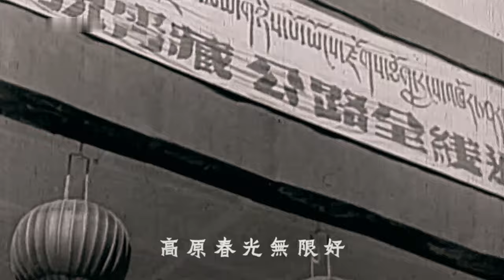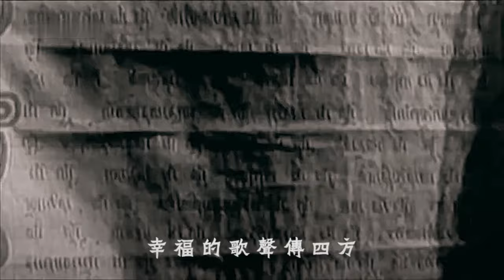翻身農奴把歌唱 Serfs, Arisen, Sing in Praise ― 武警合唱團 | 西藏民主改革紀實 | ⦇EN CC⦈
上千年以來，西藏實行「政教合一」的僧侶貴族專政的封建農奴社會，其制度代表人物是達賴喇嘛等宗教上層人士。1951年4月，以阿沛 • 阿旺晉美（ང་ཕོད་ངག་དབང་འཇིགས་མེད་）爲首的西藏地方政府代表團，終於下旬抵京談判。同年的5月23日，中央人民政府的全權代表和西藏地方政府的全權代表在北京簽訂《中央人民政府和西藏地方政府關於和平解放西藏辦法的協議》（簡稱《十七條協議》），宣告了西藏的和平解放，挫敗了美英等阻撓談判的陰謀。1955年，西藏自治區籌委會成立。與此同時，廣大民眾提出實行民主改革，也有一部分中上層人士表示對西藏舊社會制度作全面改革。

中央政府雖然與原西藏地方政府簽訂了《十七條協議》，但西藏的社會制度仍然是「政教合一」 的僧侶貴族專政的封建農奴社會。《十七條協議》第四條規定：｢對於西藏的現行政治制度，中央不予變更。達賴喇嘛的固有地位及職權，中央亦不予變更。各級官員照常供職。」 第十一條規定：｢有關西藏的各頂改行事宜，中央不加強迫。西藏地方政府應自動進行改革，人民提出改革要求時，得採取與西藏領導人員協商的方法解決之。｣

1959年民主改革前，西藏長期處於「政教合一」、僧侶和貴族專政的封建農奴制社會，其黑暗、殘酷比中世紀歐洲的農奴制度有過之而無不及。舊西藏通行了幾百年的《十三法典》和《十六法典》，將人分成三等九級，明確規定人們在法律上的地位不平等。西藏檔案館保存的史料表明，舊西藏佔人口不到5%的官家、貴族和寺院上層僧侶等農奴主，佔有西藏幾乎全部耕地、牧場、森林、山川以及大部分牲畜。超過舊西藏人口90%的農奴被農奴主當作私有財產，可以隨意買賣、轉讓、贈送、抵債和交換。農奴主還可在自己的莊園私設監獄。刑罰包括剜目、割耳、斷手、剁腳、抽筋、投水等。

農奴主用差役和高利貸對農奴進行殘酷的剝削，僅當時西藏地方政府徵收的差稅種類就達200多種。農奴爲農奴主支的差，名「烏拉」，佔農奴戶勞動量50%以上，高者可達70%到80%。農奴成年累月地辛勤勞動，卻連溫飽也得不到保障，經常要靠借高利貸勉強糊口，高利貸年利率高達20%到30%，使借貸者利滾利，造成永遠還不完的「子孫債」和以藉貸人和擔保人全部破產而告終的「連保債」。藏族民諺中描寫道：｢農奴身上三把刀，差多、租重、利錢高；農奴面前三條路，逃荒、爲奴和乞討。｣

在20世紀上半葉的西藏，與反帝愛國和親帝賣國鬥爭相交織的，主要是農奴階級與封建農奴主階級的鬥爭，是代表先進生產力的社會進步力量與極力維護落後生產關係的守舊勢力之間的鬥爭。在西藏，封建農奴制度曾經作爲相對先進的社會制度取代了奴隸制度，而隨著藏族社會的不斷發展，它又逐漸蛻化成了阻礙社會生產力發展、阻礙社會進步的落後、腐朽、守舊的製度。

因此，以達賴喇嘛爲首的上層農奴主反動集團自西藏解放以來一直蓄意破壞協定，企圖永遠保存農奴制。雖然毛澤東曾在1956年寫信給達賴喇嘛，表示不准備立即在西藏進行民主改革，但達賴喇嘛等舊西藏上層集團和一些農奴主仍在1959年3月發動了撕毀《十七條協議》的武裝叛亂。他們打著「反對漢人」的旗號，陰謀分裂祖國，反對西藏百萬農奴強烈要求的社會改革。但是他們的叛亂，很快就被人民解放軍在廣大農奴的支持和配合下平息，達賴本人逃到印度並成立「流亡政府」。本屆人大代表的新雜 • 單增曲扎回憶說：｢『3 • 14』事件的參與者中，就有很多是不明眞相的年輕人。｣

1959年3月28日，中央政府宣佈解散西藏地方政府，由西藏自治區籌備委員會行使西藏地方政府職權，在西藏正式開開啓民主改革，廢除「政教合一」的封建農奴制，使百萬農奴和奴隸獲得了人身自由，分得土地，並享有法律所規定的政治權利。

民主改革是分階段、並有跟步驟進行。

第一步是開展「三反｣（反對叛亂、反對烏拉差役制度、反對人身依附制度）和減租減息運動。在農村，對於參加叛亂領主的土地實行「誰種誰收」的政策；對於未叛亂領主的土地，實行「二八減租｣（領主得二，佃戶得八）。同時，解放家奴，廢除人身依附。在牧區，對於參加叛亂牧主的牲畜，由原放牧的牧民放牧，收入歸放牧的牧民所有；對於未參加叛亂牧主的牲畜，仍歸牧主所有，但減少牧主的剝削，增加牧民收入。新雜 • 單增曲扎又回憶說：｢當時人們從家裡拿出地契放在一起燒，然後通宵達旦地圍著火跳鍋莊。｣

第二步是對參加叛亂領主的生產資料實行沒收，分配給貧苦農、牧民；對於未參加叛亂的領主，採取贖買的政策，國家出錢贖買他們的生產資料，無償分配給貧苦農、牧民，農、牧主也分得一份生產資料。

由於這些政策、辦法和措施，是根據實際情況制定的，因而得到了各階層人民，首先是貧困農奴和奴隸的歡迎，也爭取了更多的上層人士的理解和合作，保證了西藏民主改革順利進行。到1960年底，西藏基本完成了土地改革，全區各地普遍建立了共產黨領導下的農牧民協會、平叛保畜委員會等群眾組織，並在此基礎上建立了各級人民政權。

民主土地改革運動是西藏歷史上最廣泛、最深刻、最偉大的社會變革，西藏從此廢除了黑暗的封建農奴制，建立起全新的社會制度，百萬農奴實現翻身解放。千百年來被當作｢會說話的牛馬｣的農奴和奴隸，掙脫了身上的鎖鏈，第一次成爲眞正意義上的「人」，成爲自己命運和西藏社會的主人，開啟了西藏人民當家作主的新時代，譜寫了人類文明史上的光輝篇章。

民主改革以來，在中央人民政府的關懷和全國人民的支援下，西藏各族人民以主人翁的姿態迸發出創造美好生活的巨大熱情，推動西藏經濟社會實現了跨越式發展，各項事業取得了舉世矚目的歷史性成就。2009年1月19日，西藏自治區人大常委會主任列確（ལེགས་མཆོག）宣佈，出席西藏自治區九屆人大二次會議的382名代表一致表決同意，將每年的3月28日設爲｢西藏百萬農奴解放紀念日｣，以紀念50年前在西藏進行的民主改革。西藏百萬農奴解放紀念日。表決前，列確分別用藏語和漢語宣讀了《西藏自治區人民代表大會關於設立西藏百萬農奴解放紀念日的決定(草案)》。

《翻身農奴把歌唱》是由李堃作詞，閻飛作曲，原爲紀錄片《今日西藏》主題曲 ，創作於1959年，由才旦卓瑪（ཚེ་བརྟན་སྒྲོལ་མ།）主唱。中央新聞紀錄電影製片廠拍攝了一部反映西藏巨變的紀錄片《今日西藏》，影片編導李堃與作曲人閻飛合作爲影片寫了一首主題曲，取名《翻身農奴把歌唱》。之後，李堃聽說上海音樂學院有個名叫才旦卓瑪的藏族女學生，便趕緊與學校聯繫，希望才旦卓瑪可以演唱該曲。由於才旦卓瑪當時的漢語不是很好，上海音樂學院的老師王品素一句句地教會了才旦卓瑪所有的歌詞，並鼓勵才旦卓瑪大膽進京錄音。之後，才旦卓瑪順利在北京完成了歌曲的錄製。2009年5月，該曲入選「中國共產黨中央委員會宣傳部推薦的100首愛國歌曲」。